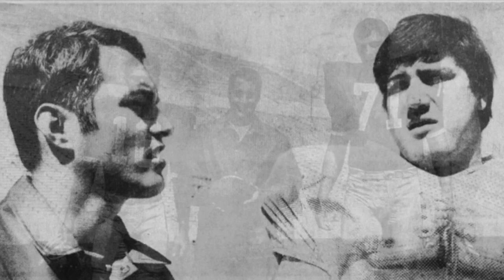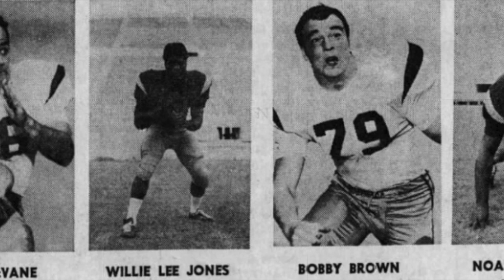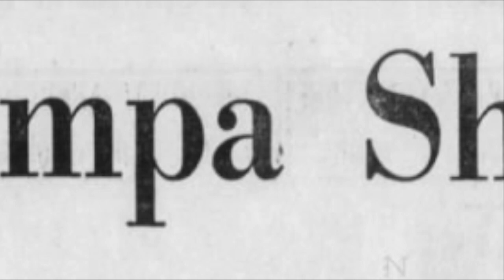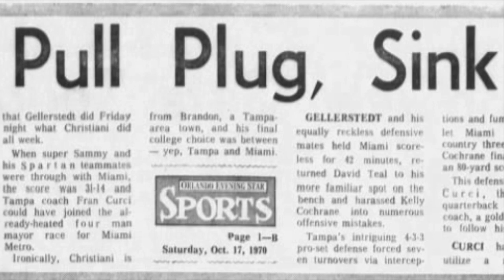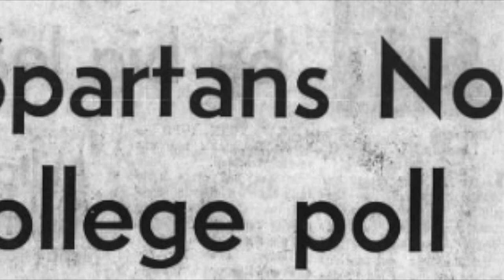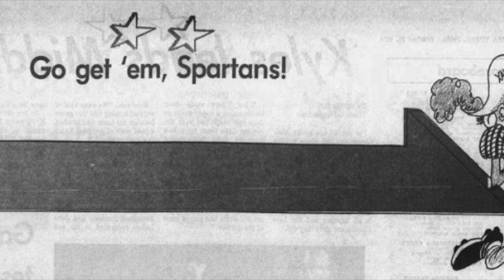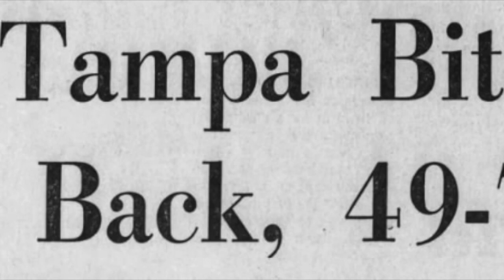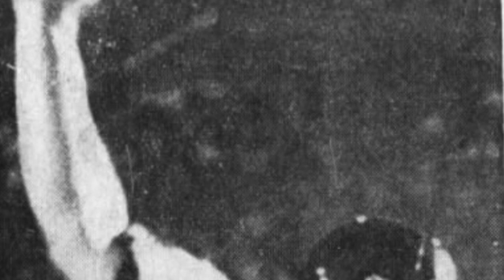1970 U of Tampa Spartans Football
This video is about 1970 U of Tampa Spartans Football